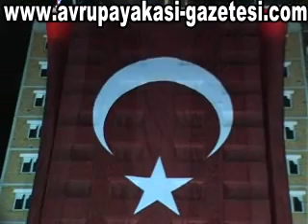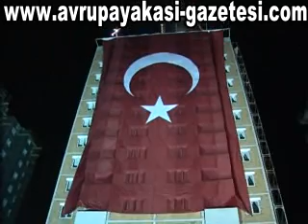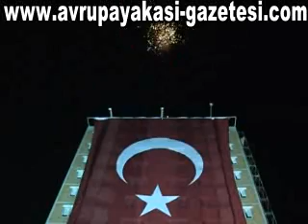Çorlu Avrupa Yakası Gazetesi Haber Çorlupark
Çorlu'da Trakya'nın En Büyük Türk Bayrağı Açıldı